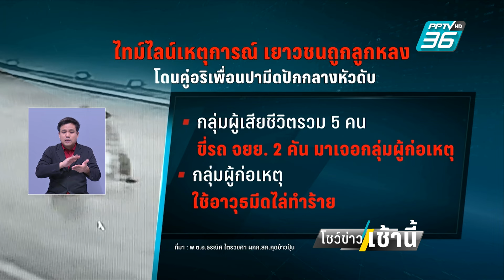เด็ก 14 ถูก คู่อริเพื่อน ใช้มีดปาปักหัวดับ | โชว์ข่าวเช้านี้ | 4 ก.พ. 67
ที่จังหวัดอุบลราชธานี มีกลุ่มเยาวชนใช้มีดดาบปาใส่กลุ่มคู่อริ แต่ไปโดนหัวของเยาวชนอีกคนที่เป็นเพื่อนของคู่อริ
ได้รับบาดเจ็บสาหัสก่อนเสียชีวิตในเวลาต่อมา